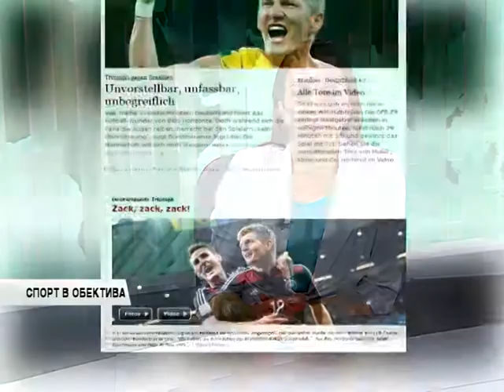SPORT 09 07 14 02